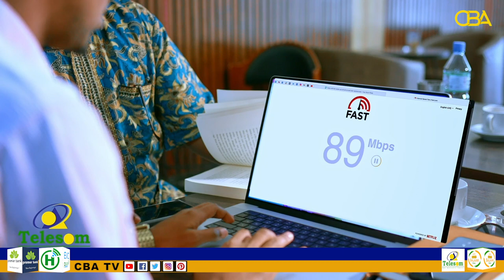Wajigii koowaad ee diwaangalinta codbixiyayaasha doorashooyinka oo lasoo gabagabeeyey.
Gudoomiyaha Koomishanka Doorashooyinka Qaranka Somaliland ayaa sheegay in lasoo gabagabeeyey wajigii koowaad ee diwaangalinta codbixiyayaasha doorashooyinka.